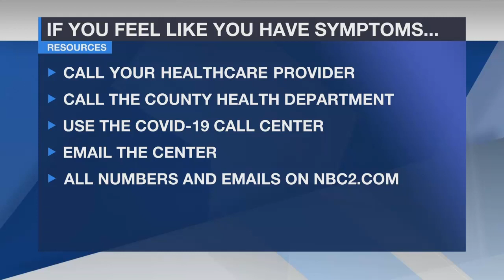People aren't properly disposing of used gloves face masks more